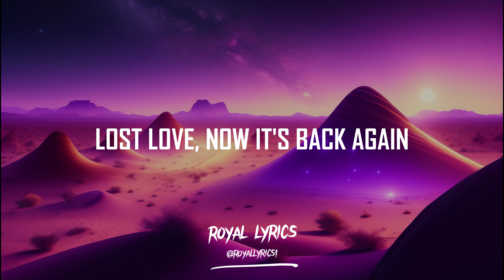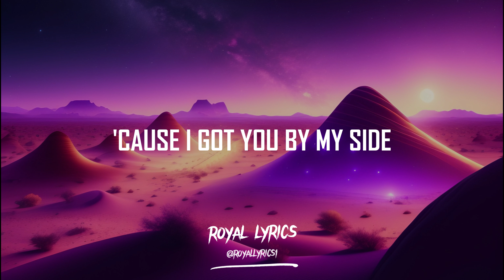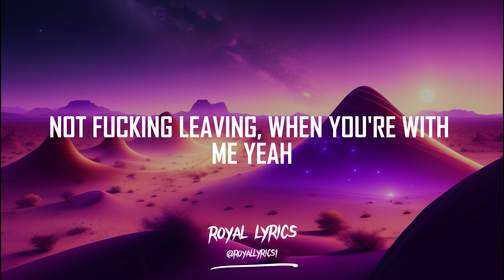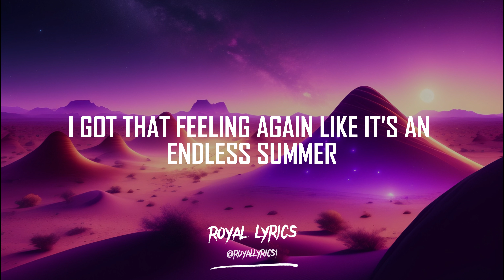Alan Walker & Zak Abel - Endless Summer (Lyrics)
Lyrics:
LOST LOVE, NOW IT'S BACK AGAIN
I'VE BEEN RIGHT HERE WAITING
ONE TOUCH AND SOMETHING'S IN THE AIR
GOT MY HEARTBEAT RAISING

I GOT THAT FEELING AGAIN LIKE IT'S AN ENDLESS SUMMER
NO TIME FOR REGRET, NO TIME FOR SLEEP YEAH
NOT FUCKING LEAVING, WHEN YOU'RE WITH ME YEAH

I GOT THAT FEELING AGAIN

HANDS UP, RAISE 'EM TO THE SKY
'CAUSE I GOT YOU BY MY SIDE
IT'S BOLD LOVE EVERY SINGLE TIME
AND IT TAKES ME HIGHER

RAIN RAIN, GO AWAY, SUMMER'S HERE TO STAY
CHEERS TO BETTER DAYS (ENDLESS SUMMER)
CHEERS TO BETTER DAYS, OOH